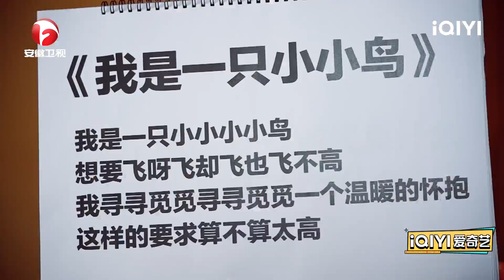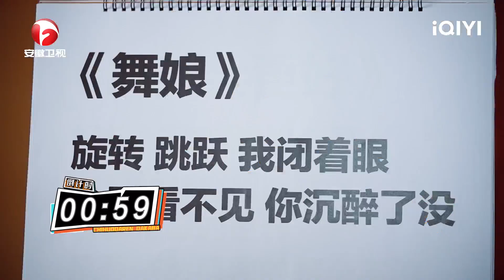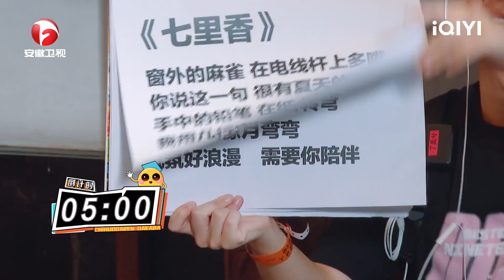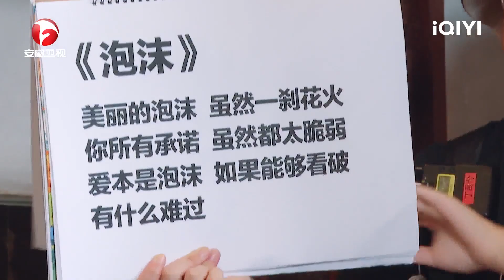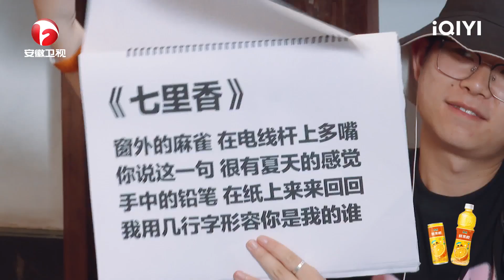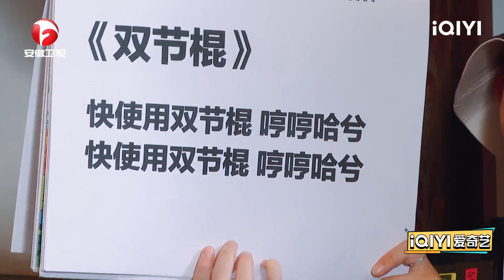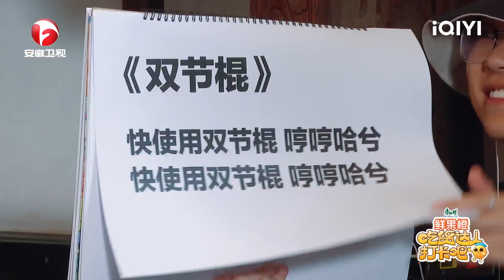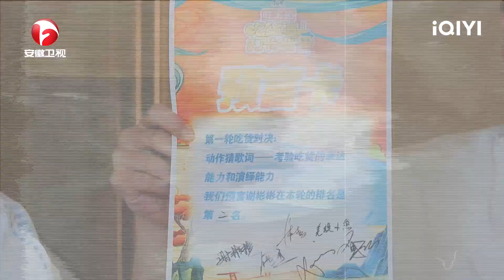丁禹兮演技大赏 谢彬彬争气的队友和他不争气的记忆力 | 吃货达人打卡吧 EP03花絮 | CHI HUO DA REN | iQIYI综艺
🍖‍《吃货达人打卡吧》全集于iQIYI综艺全球上线！登录iQIYI国际版或下载iQIYI国际版APP|还有更多独家资源等着你：

丁禹兮、何超莲、杨迪、谢彬彬组成吃货团|空降美食之都。每来到一个城市都会有当地的艺人作为飞行嘉宾|通过各种打卡方式寻找当地美食|探店当地餐厅|夜市|大排档等|在旅途和探店中体验当地独特的饮食文化。吃货团成员还会随机地采访当地的民众。观众得以通过观看节目了解到这些地方的特色美食和风土人情|跟随嘉宾完成“打卡之旅”。从美食的角度|带领观众去深度了解各个城市的风貌。